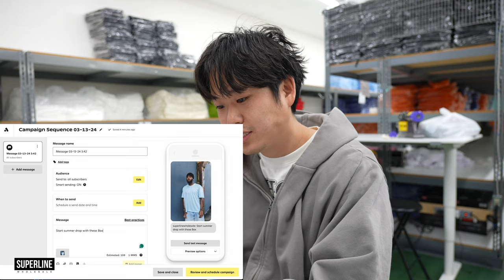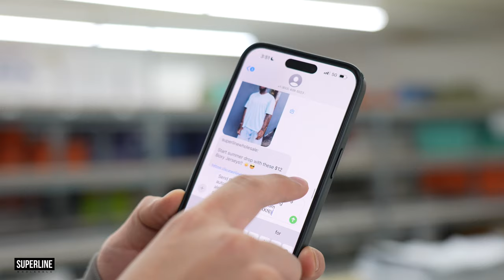$40K INFINITE ATLANTA MONEY GLITCH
Superline Atlanta: 3240 Oakcliff Industrial St, Atlanta, GA 30340